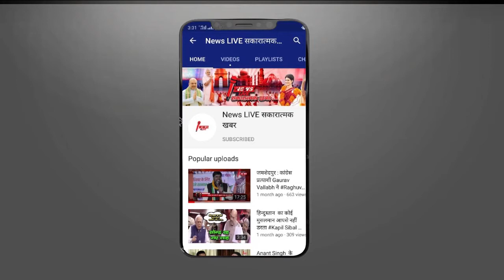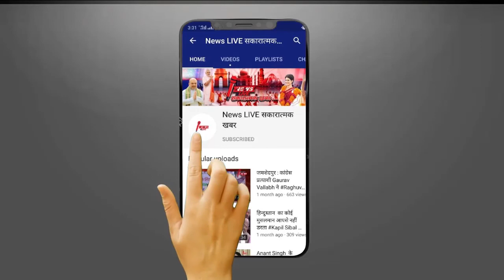Chandigadh में Mayer बनाने के लिए कितनी गिर गयी BJP - AAP नेता Raghav Chadha का बड़ा खुलासा ! जाने